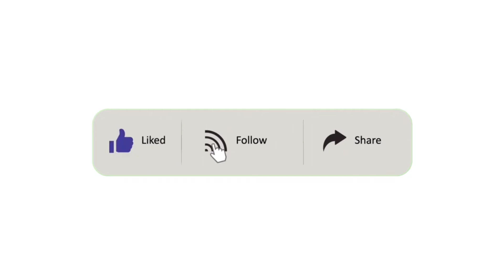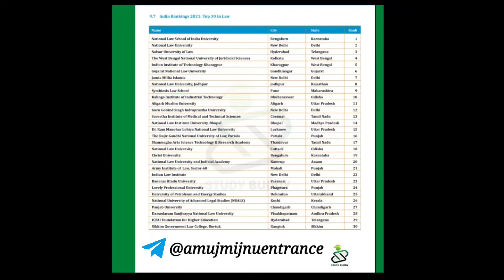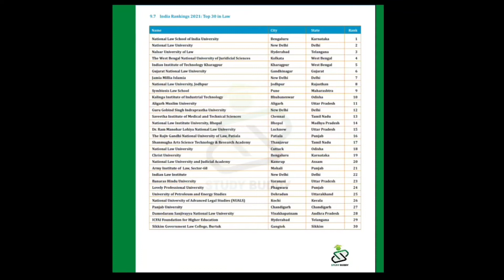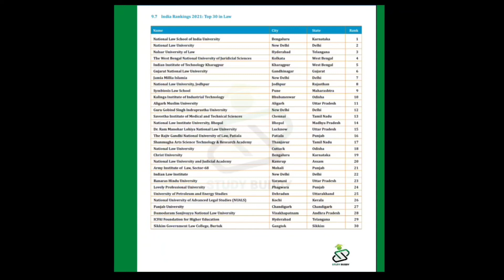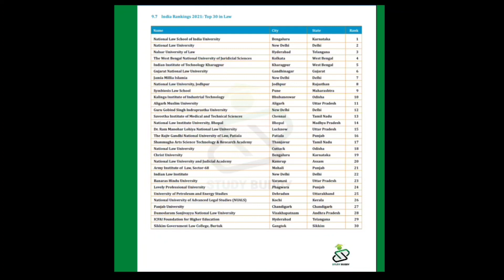JMI or AMU which University is best for law ? || Top 30 University in India for law || LAW FACULTY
JAMIA MILLIA ISLAMIA LAW 2022
JAMIA MILLIA ISLAMIA BALLB 2022
ALIGARH MUSLIM UNIVERSITY LAW 2022
ALIGARH MUSLIM UNIVERSITY BALLB 2022
TOP 30 UNIVERSITY IN INDIA FOR LAW

Complete guidance and preparation for AMU JMI JNU DU BHU AU, online classes and everything is going to be free and many more that will help you in exam👇🏻

On our Website, you will get pyq, daily inspirational thoughts, and articles, and man more👇🏻